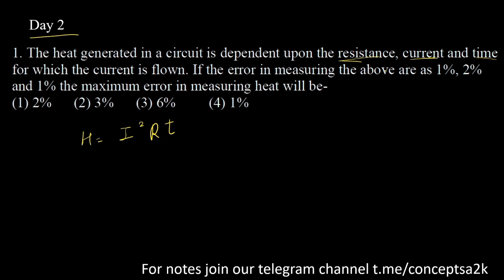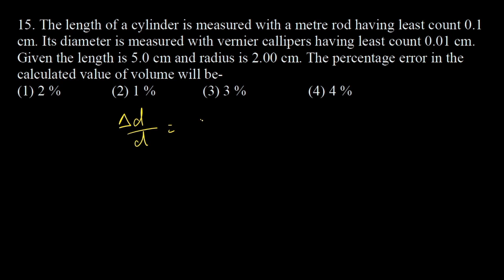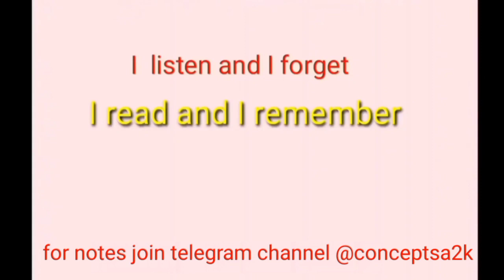Day 2 DPP NEET in 90 days crash course in Tamil 720p